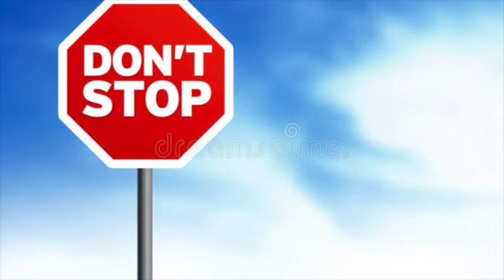Marching to the Promised Land SD 480p